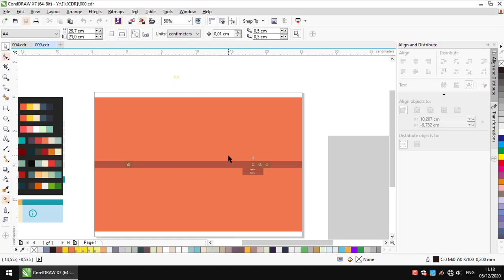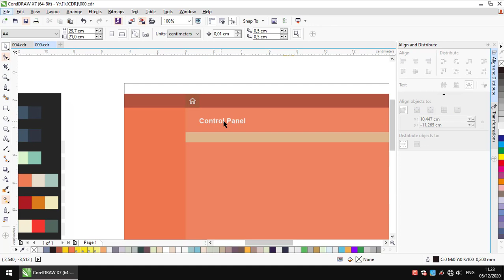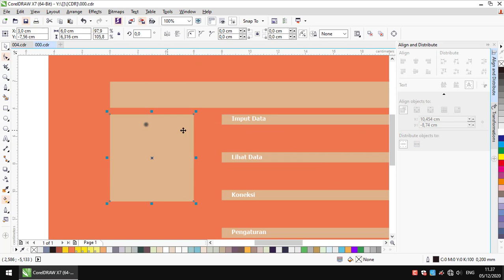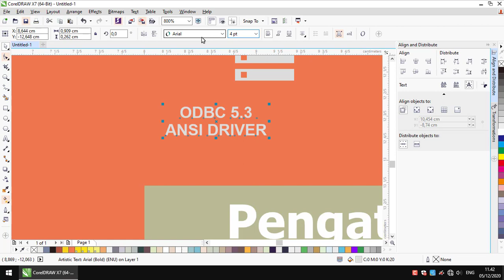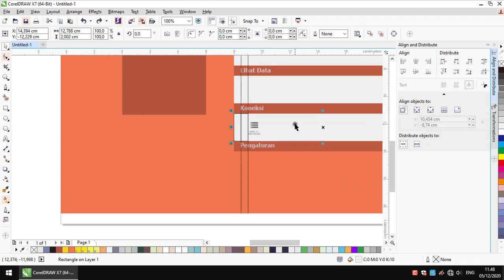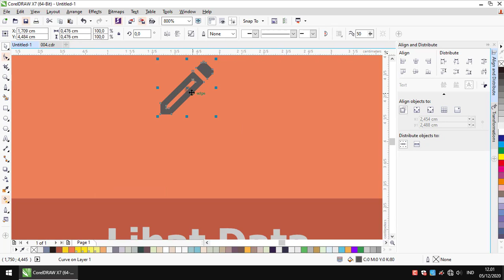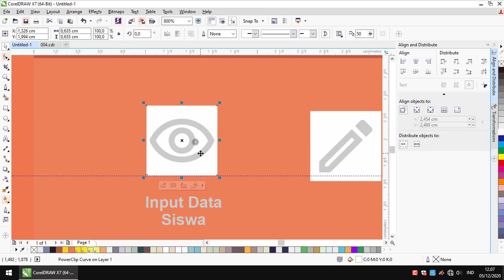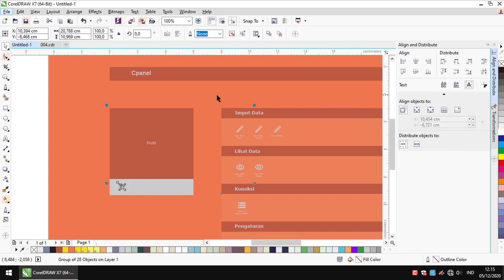DELPHI | SPEED VIDEO 🙏 | STRUKTUR EHCP